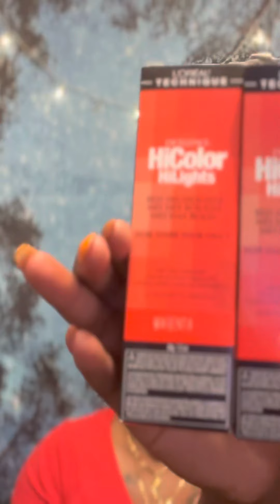GRWM ￼ Let’s dye my Locs & chat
Hey loves let’s ride with Zola she gone dye my Locs get in y’all let’s chat. We just having fun enjoying  company time spent. We are using L’Oréal hi color for dark hair mixing a red and magenta together to give a more Burgundy look￼ bought at Sally’s.